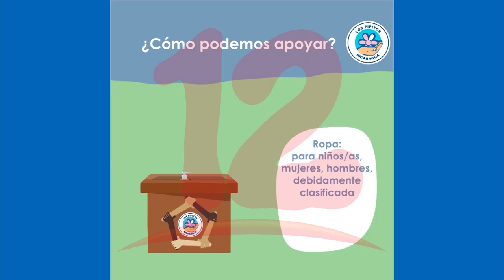La campaña de apadrinamiento de los Pipitos se lleva a cabo del 30 de Noviembre al 14 de Diciembre.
NosResistimosAlEmbargo Los Pipitos hacen el llamado a la población a sumarse a la campaña de apadrinamiento, para ayudar a los afectados por fenómenos naturales.